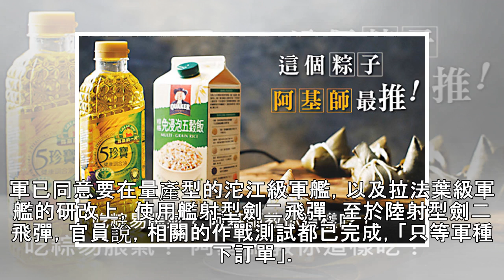美台交流突破瓶頸 我3飛彈性能提升、射程更遠更準 - 政治 - 自由時報電子報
中科院研製的天弓、天劍以及雄風系列飛彈，目前都在三軍部隊服役中，並由中科院持續進行性能提升計畫，不斷強化嚇阻戰力。圖為IDF戰機掛載天劍二型飛彈，測試於翼下以滑軌發射。（資料照，記者游太郎攝） 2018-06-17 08:17 〔記者羅添斌／台北報導〕美國政府首度同意台灣派員到美國重點實驗室參訪，軍方相關官員說，中科院研製的天弓、天劍以及雄風系列飛彈，目前都在三軍部隊服役中，並由中科院持續進行性能...